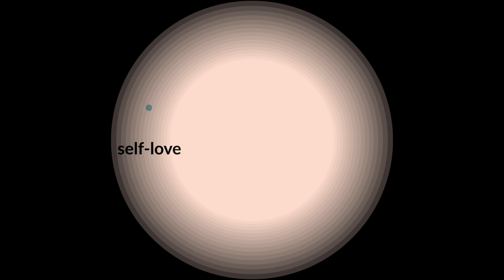How to Celebrate a Win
To become a happier person, you need to know how to celebrate your wins on a regular basis. Watch for 3 tips on how to do just that!